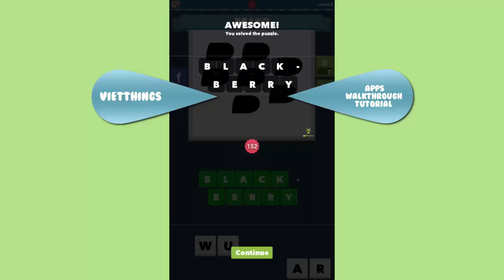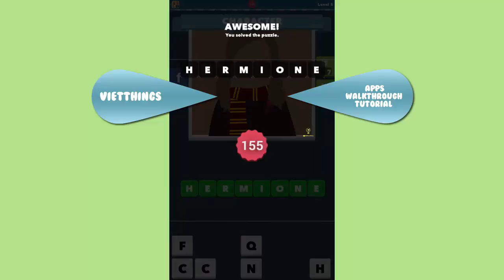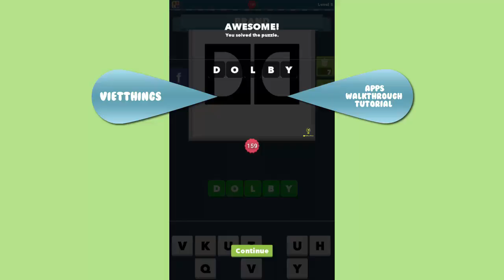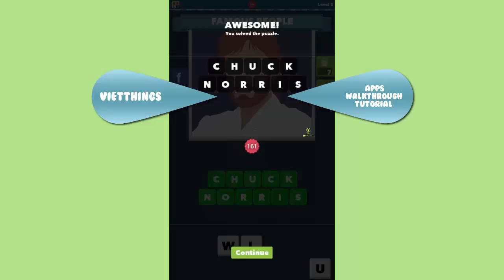Icomania Level 151 - 160 - All Answers - Walkthrough ( By LOTUM media GmbH )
★★★★★ From the creators of #1 app "4 PICS 1 WORD”
Celebs, brands, movies and more – can you guess what the icon depicts?
Find out why the whole world loves Icomania and JOIN THE FUN!

Check out the icons, guess the answer and win! There are hundreds of puzzles to solve!

How well do you know pop culture? Icomania keeps you guessing with awesome icons depicting celebrities, movies, brands and more…

★FEAST FOR THE EYES★
Stunning handcrafted designs with icons that bring a smile to your face =)

★PURE, INSTANT FUN★
No registration, no complicated rules – just instant fun! Get started now!